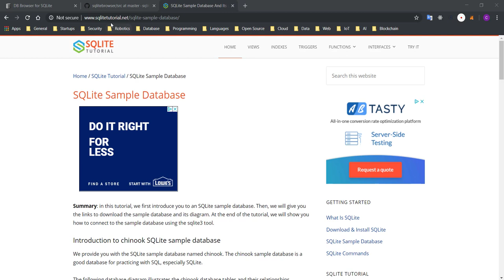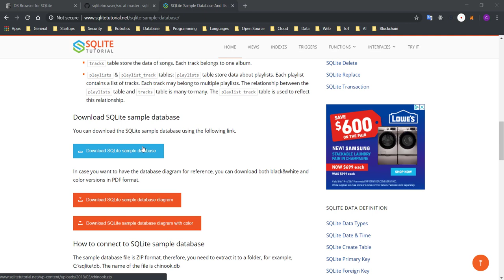SQLite Veritabanı : Chinook Veritabanını Hazırlamak